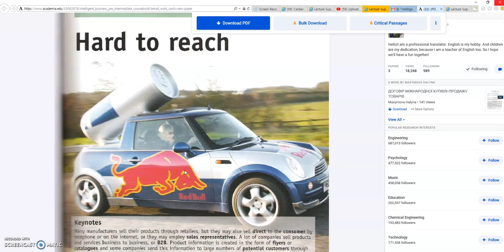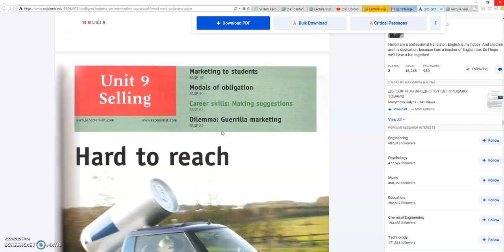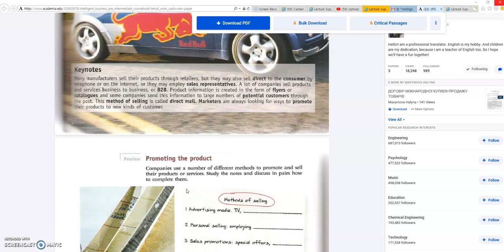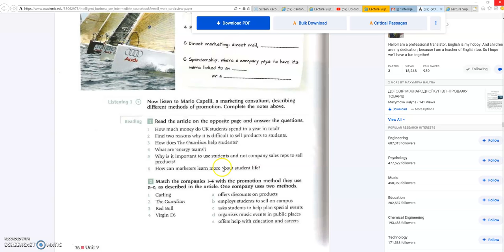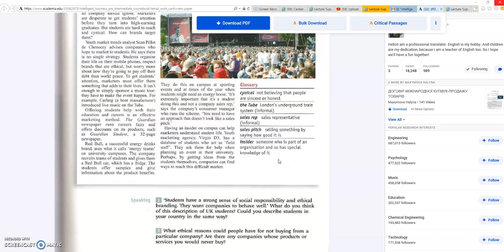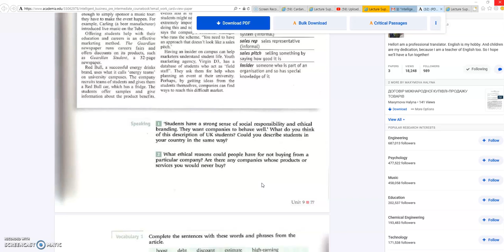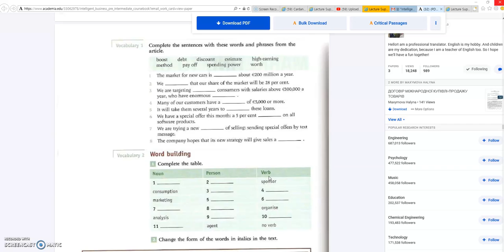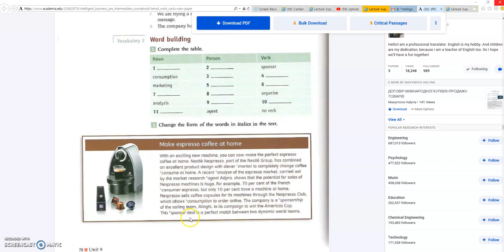Business Eng Lesson 5 Part 1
Units 9 and 10 from Intelligent Business Coursebook